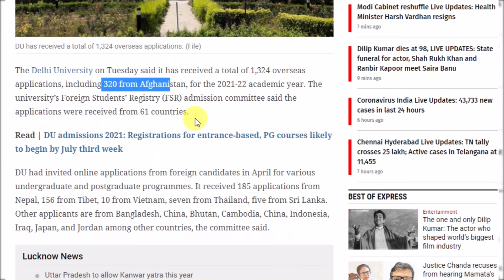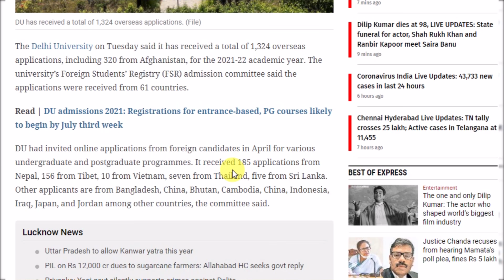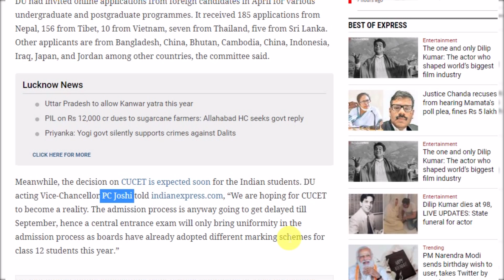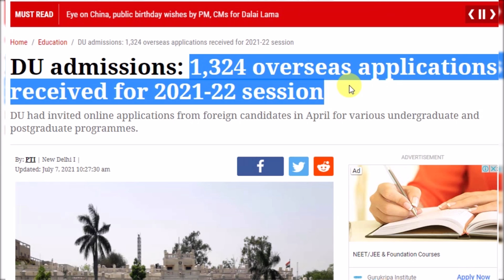DU Admission 2021 Application form 🔥| Delhi University Admission 2021-22 | CUCET 2021 Application DU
About this video :- Common entrance test 2021 for  du admission 2021-22 and all central university single test by National Testing agency more over test will be held CBT computer based test .

For Class 6 Admission 👇

For Class 9 Admission 👇

For Class 11 Admission 👇

For CUCET all Central University Admission 👇
Credit :- Times of India Online News

In this video following queries also discussed :-
1) du admission 2021
2) delhi admission 2021
3) du admission 2021 latest news today
4) du admission 2021 official news
5) du admission 2021 ug
6) du admission 2021 pg
7) cucet admission process
8) delhi university admission process
9) du admission process
10) delhi university admission process 2021
11) admission process in du
12) du admission process
13) du latest news
14) delhi university Admission 2021-22
15) du academic calendar 2021
16) du admission 2021 news
17) du admission 2021-22
18) du admission 2021 datw
19) nta news today
20) central university latest news
21) central university admission 2021-22
22) common entrance test for central university
23) CUCET 2021
24) cucet 2021 latest news today
25) nta latest news today
26) nta will conduct common entrance test for central universities
27) cucet 2021 news today
28) common entrance test for central universities latest news today
29) common entrance test for central universities latest news by January end
30) cucet 2021-22
31) common aptitude test for admission to central universities
32) common entrance exam to be conducted by the national testing agency from 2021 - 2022
33) central university common entrance test for admission in UG
34) common entrance exam for central university
35) all central university in india
36) cucet 2021 ki aa gyi committee ki report exam hoga June 2021 me aur result aayega july 2021 me for 41 central universities
37) delhi university admission 2021-22
38) delhi university ug admission 2021
39) du Entrance exam 2021 application form
40) du admission 2021 entrance exam
41) du application form 2021 last date
42)